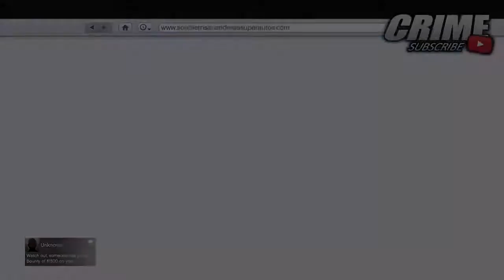GTA Online: *NEW* "Pegassi Vortex" Showcase "Biker DLC" (GTA Online *NEW* "Biker DLC" Vehicles)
►In This Video I Am Going To Be Showcasing The *NEW* Pegassi Vortex In GTA 5 Online From The "Biker DLC". This "New Bike Was Just Released To GTA Online As A Unreleased Vehicle With "Biker" DLC "This New GTA Online Tron Bike Is Only Available On XBOX One,PS4 and PC. "New "Biker DLC" Bike Showcase For Grand Theft Auto 5 Online!.
Hope You Enjoyed This "GTA Online: *NEW* Pegassi Vortex Bike Showcase ""Biker DLC"(GTA Online DLC Bike)Video. This "GTA 5 Online "Biker DLC" "GTA Online: *NEW* ''"Biker DLC" ''DLC Bike Showcase. DLC Bike Showcase
Todays Video - GTA Online: *NEW* "Pegassi Vortex" Showcase "Biker DLC" (GTA Online *NEW* "Biker DLC" Vehicles) Bike Showcase ""Biker DLC" (GTA Online *NEW* DLC Bike)